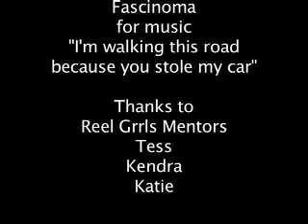Water (Julia's Pod)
A piece created for Reel Grrls Television 2009, that juxtaposes images of water consumption in America with images of water consumption in third world countries.